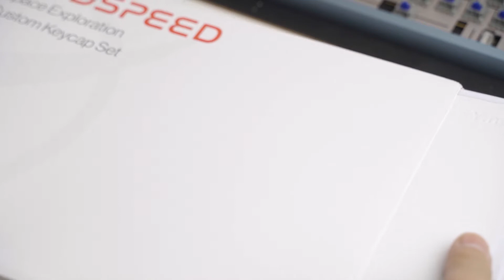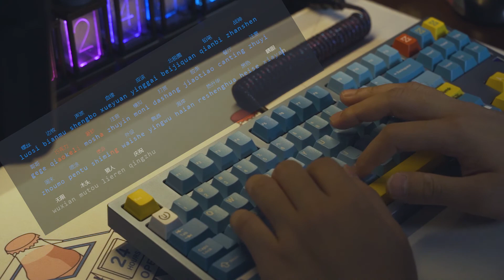Angle 80 Custom Keyboard Immersive Assembly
😉Welcome to Pudianziah channel
[Pudding Boy] I will share the same keyboard with you every day [AMSR White Noise]
🎹Immersive assembly and recommend different keyboards to share
⌨ Hope my video can help you to decompress and relax
😜Happy and worry-free~
Interested friends don't forget to press the little bell~
pudianziah keyboard AMSRwhitenoise assembly All videos produced by this channel comply with the platform's usage policy and do not contain any violations.